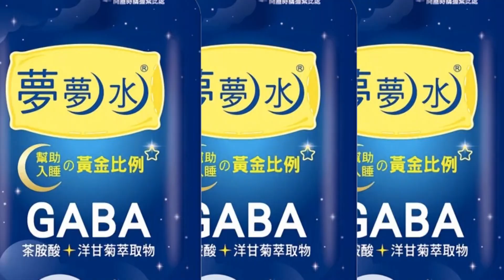【每日必看】班班吃石斑跳票? 白飯"畫出石斑" 學生笑噴 20221216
農委會誇口要讓中小學，每月都能"班班有石斑"，但不但有縣市"從來沒吃到"，更有學生飯盒打開竟然看到，白飯用海苔粉畫出一條石斑魚，網友狂虧，以後想吃鮑魚.魚翅，都可以叫政府畫出來。